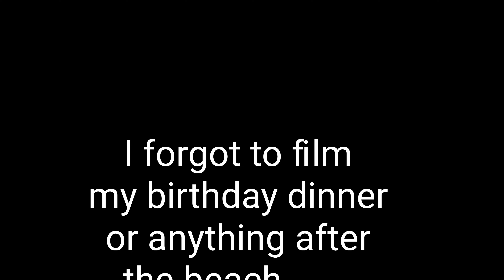Birthday VLOG Part 2!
Here is the second half of my birthday VLOG it isn't much as I forgot that I was supposed to be filming...lol

Visit: TheLocdLine.com for your Loc'd Life apparel.

I am a writer, spoken word poet, and published author. On this channel, we focus on not only making people laugh and smile but making them think!